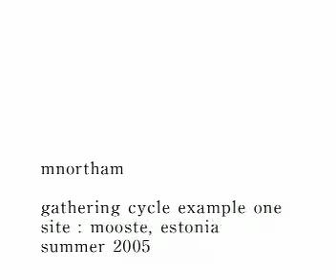gathering cycle 1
an experiment with on-location improvisation.
images and sound were taken at the same time - at locations around mooste, estonia - during the summer of 2005.